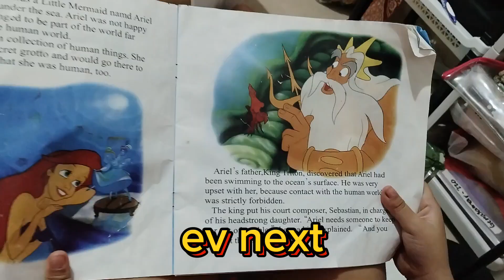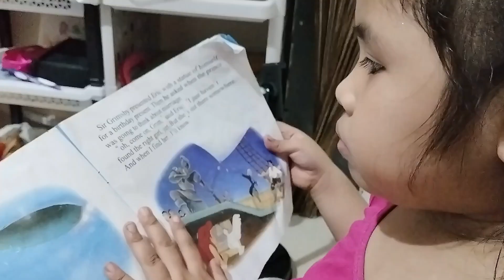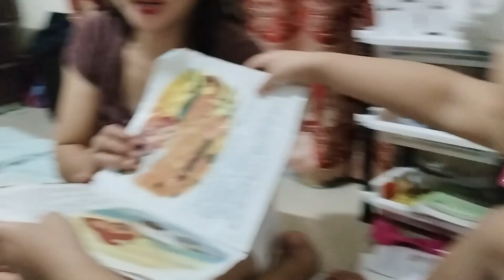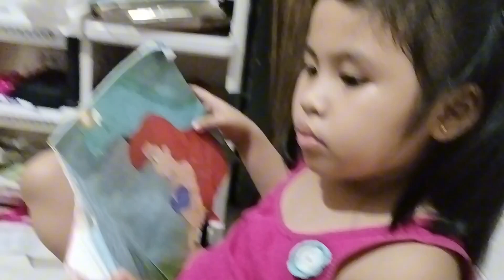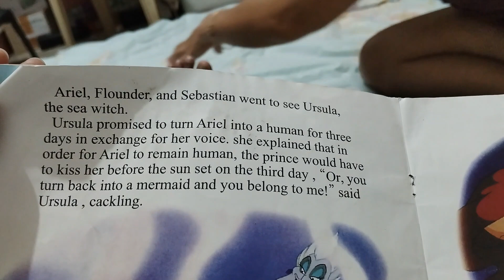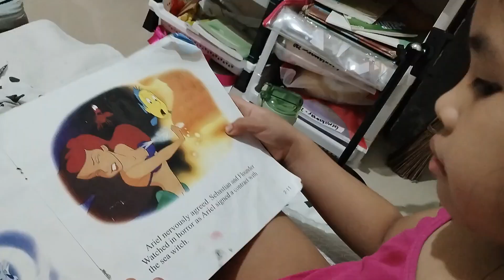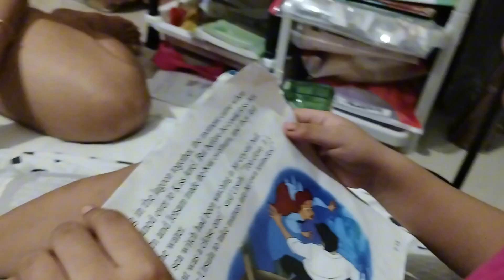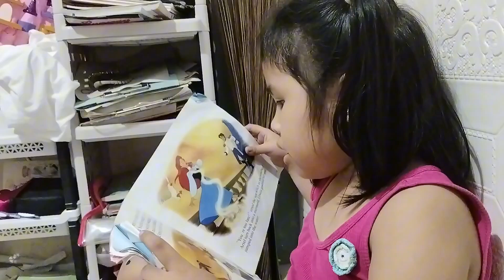family bonding reading the Ariel story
good job eve galing na mag Basa Ng English at the age of year old